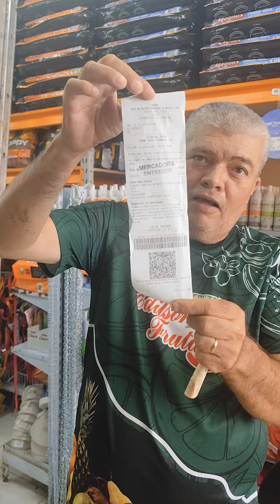barrigudo amostrando a nota fiscal da TV Itapipoca Ceará e show papai